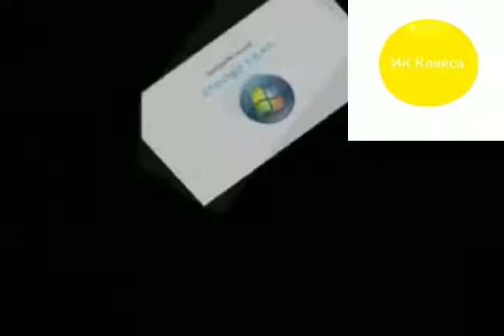ИК Клякса, 08.05.2017